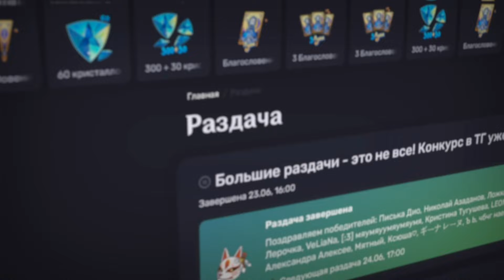ЕЁ БУЛЯТ МОНА И АЛИСА? НЕМНОГО О БАРБЕЛОТ В ГЕНШИН ИМПАКТ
С каждым новым обновлением мы всё глубже погружаемся в лор Ведьминого Шабаша. Сегодня мы погрузимся в загадочный мир ведьм Геншин Импакта и поговорим об одной из самых интригующих фигур — Барбелот Трисмегистус.

Таймкодики:
сегодня без них :)

Если дочитали досюда, не забывайте подписываться)